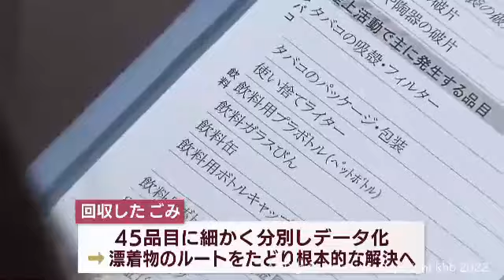海洋ごみを減らそう 宮城・名取市の海岸で清掃活動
海洋ごみの増加が世界的な問題となる中、きれいな海を守ろうと宮城県名取市の海岸で清掃活動が行われました。